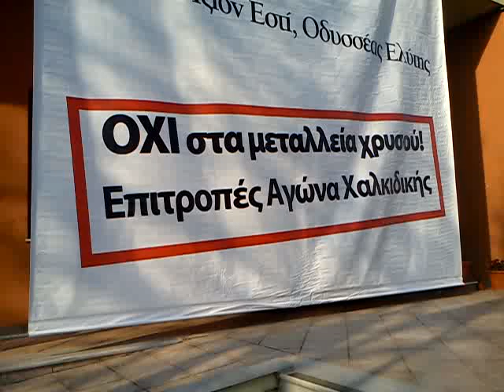sigentrosiDHMARXEIOIerissoy1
Στιγμιότυπα από την συγκέντρωση διαμαρτυρίας των κατοίκων εναντίον των εργοστασίων χρυσού στη Χαλκιδική που έγινε την επομένη ημέρα από την απρόκλητη  επίθεση  και τις βιαιοπραγίες  ανθρώπων της εταιρείας εναντίον συμπολιτών μας στην μεγάλη Παναγία.